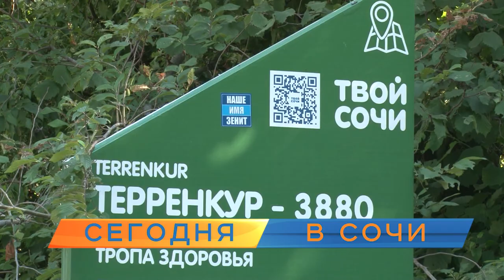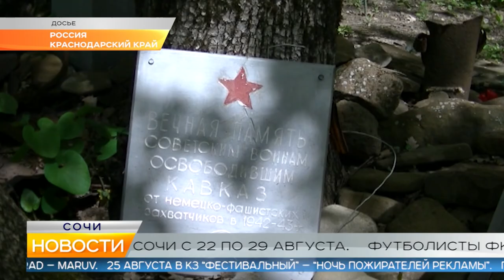Новости Сочи (Эфкате РЕН REN TV) Выпуск от 16.08.2019